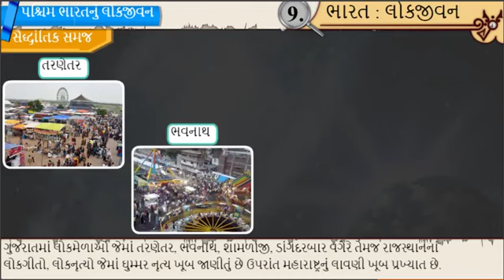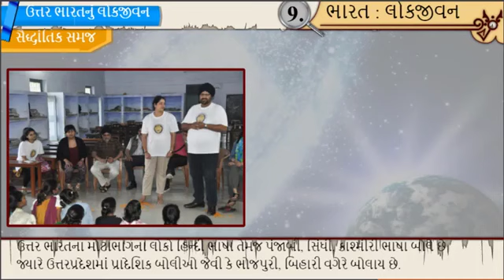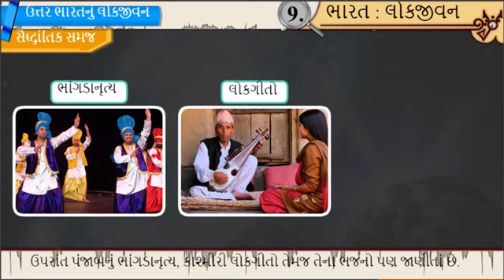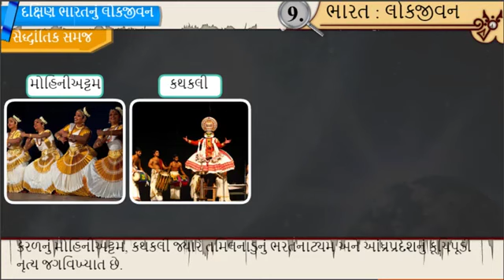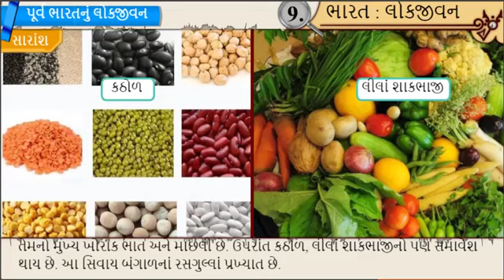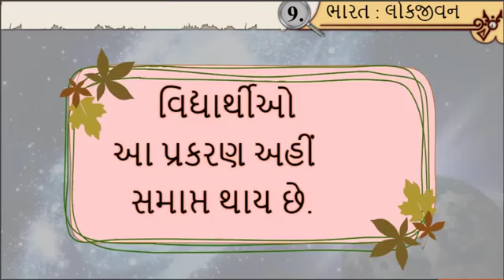9 bharat lokjivan